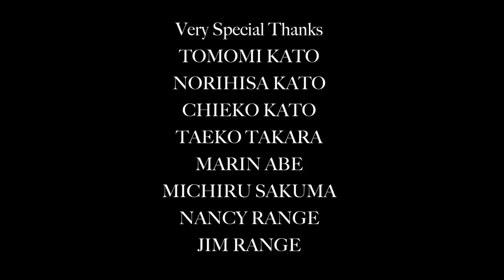Japanese woman moves to her in-laws’ Saskatchewan elk farm during COVID | Tomomi on the Farm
When Tomomi loses her job in Vancouver due to COVID-19, she and her husband move to his parents' elk farm in Saskatchewan in the middle of winter.

Tomomi Kato works as a sushi chef at Rogers Arena in Vancouver, while her husband Craig works in the city’s film industry. When they both lose their jobs in the span of a few days, Craig suggests they travel to Saskatchewan to stay on his parents’ farm. They can help plant a garden and work with the elk.

When they arrive, they’re greeted by -15 C temperatures and a metre of snow.

Tomomi has never experienced a Canadian winter. So begins her journey — months in frigid, rural Saskatchewan, a place she hardly knows.